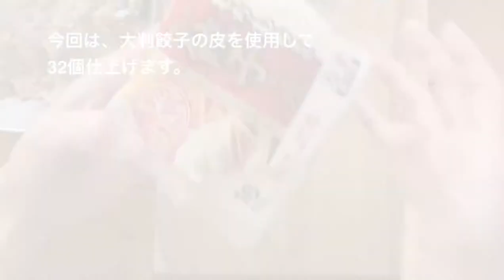体ぽかぽか♪『ジンジャー（生姜）餃子』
餃子day♪
シンプルな餃子は、キャベツや白菜の塩もみせずにジューシー仕立て派。
今日は、生姜と大葉の風味を活かしたくて塩もみ後に使用しています。
8枚ひだで、皮も楽しむ食感。
6枚ひだで、ボリュームたっぷり。

《材料:大判餃子の皮32個分/通常サイズ40個前後》

🅰️生姜すりおろしたもの　25〜30g
🅰️塩小さじ　1/2
🅰️コショー　たっぷり
🅰️シャンタン　小さじ2/3

🅱️白菜またはキャベツみじん切り　400g

・大葉（角切りしたもの）　20枚

𝕝𝕟𝕤𝕥𝕒𝕘𝕣𝕒𝕞 ▶ @mari.everyday